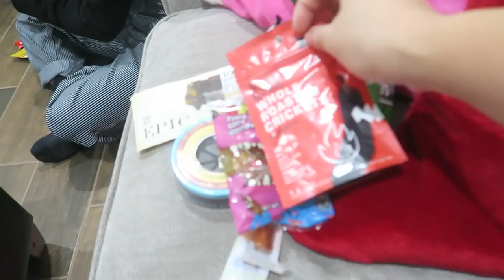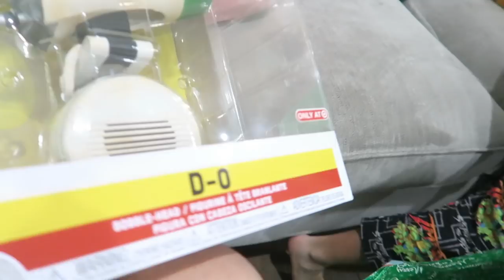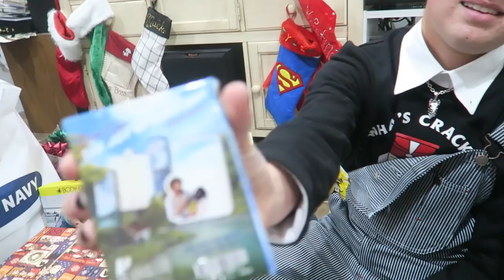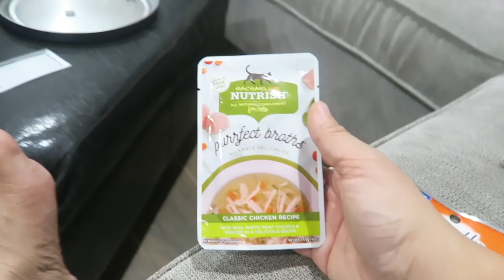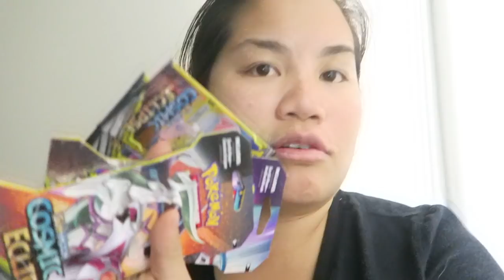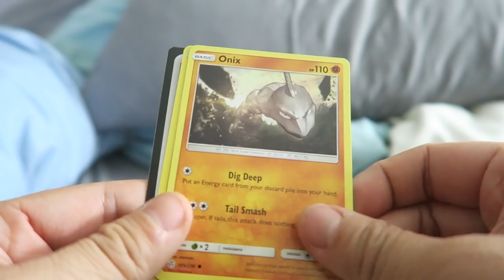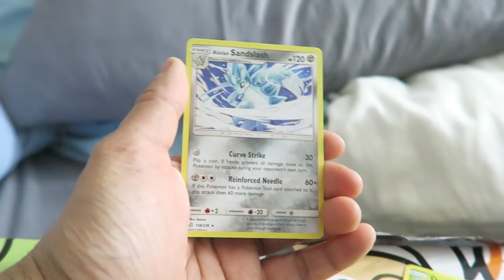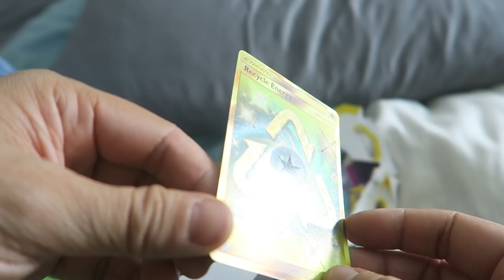Vlogmas Day 25 - Chill Day of Christmas